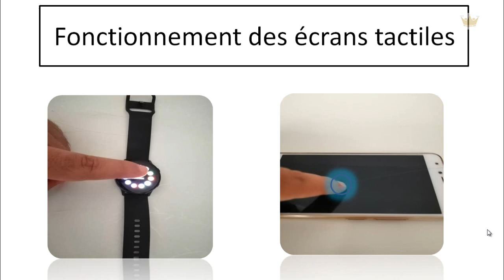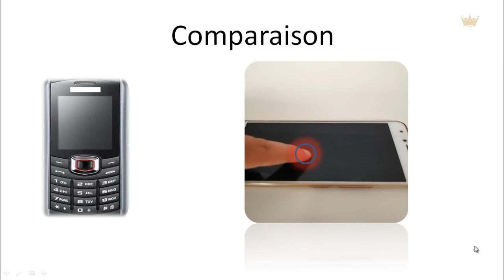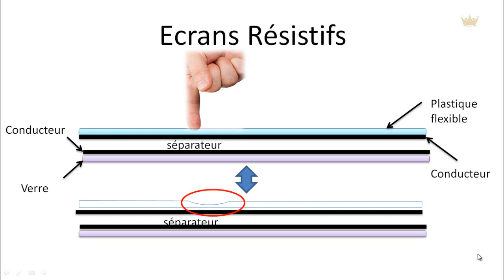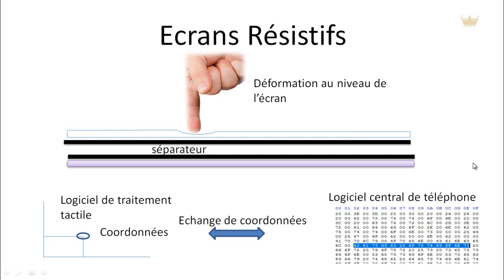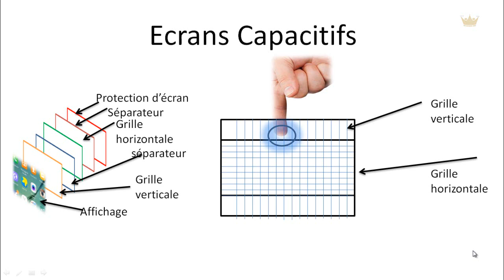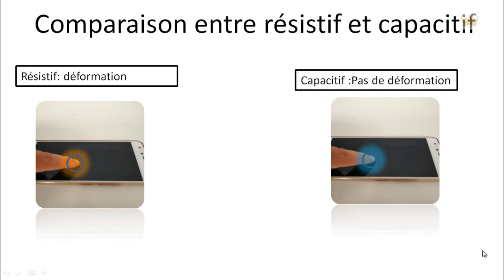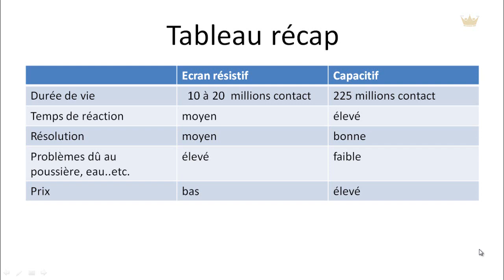LES ECRANS TACTILES- PRINCIPE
Cette vidéo est une présentation pour tout le monde sur le principe de fonctionnement des écrans tactiles.

Types d écrans tactiles  :
Écrans resistifs
Écrans capacitifs